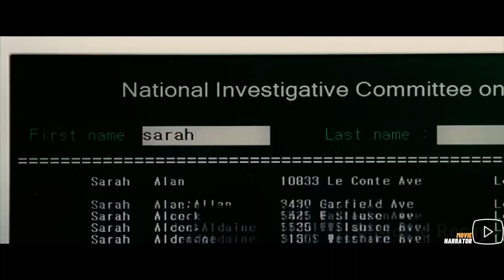Dragons have a War and one man is the chosen one to Stop this | Movie Narrator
Welcome to MovieNarratio! In this epic video, we bring you an action-packed story of dragons, legends, and the fate of the planet. The  "Dragons have a War and one man is the chosen one to Stop this", and it's a must-watch for all fantasy and adventure lovers.

According to an ancient legend, dragons are set to return and bring devastation to the planet. Our protagonist, Ethan, is on a mission to investigate and stop this impending catastrophe. Along the way, he discovers a girl named Sarah, who has a mysterious illness that holds the key to saving the planet. Can Ethan and Sarah work together to stop the dragon race from destroying Earth?

Join us on this thrilling journey filled with breathtaking action, stunning visual effects, and heart-pounding moments. We'll take you through the Hollywood movie "Dragon Wars" in Hindi dubbed version, also known as "D-War". Get ready for a rollercoaster ride of adventure as we recap the key scenes, provide expert analysis, and delve into the storyline of this epic dragon war movie.

With a stellar cast including Bruce Payne and Mark Dymond, "D-War" is a must-watch for fans of fantasy, action, and adventure. Whether you're a long-time fan of the movie or new to the genre, our video will provide you with an exciting and comprehensive recap of the story in Hindi language. Get ready to be captivated by the breathtaking world of dragons and the battle to save Earth.

Don't miss out on this thrilling video that's packed with excitement, suspense, and jaw-dropping moments. Join us at MovieNarratio for an unforgettable adventure as we explore the legend of dragons, the chosen one, and the race against time to save our planet. So grab your popcorn, sit back, and get ready to be enthralled by the epic tale of "Dragons have a War and one man is the chosen one to Stop this"!

According to a legend, dragons will return and devastate the planet. During investigation, Ethan learns that a girl, with a mysterious illness, named Sarah can help him. Can they save the planet?